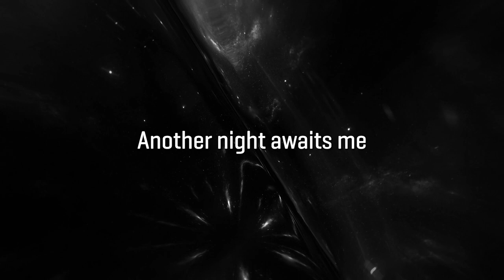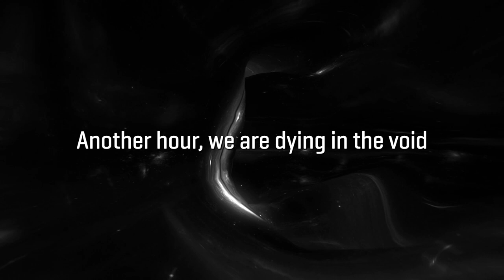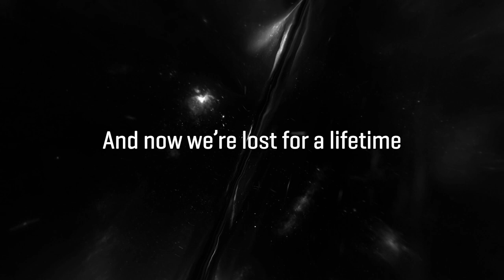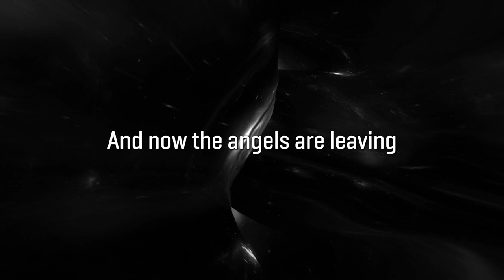Scheitan - Erased | Lyric Video | Goth Music | Dark Wave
Music & lyrics by Pierre Törnkvist.
Vocals by: Lotta Högberg
"Erased" is a track from the 2024 Scheitan album "Songs for the gothic people" [The Circle Music].